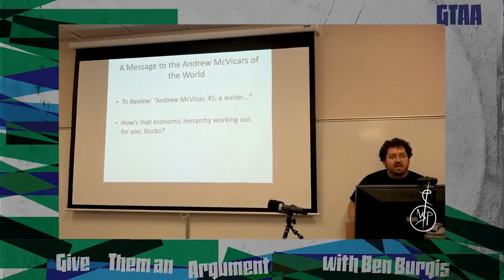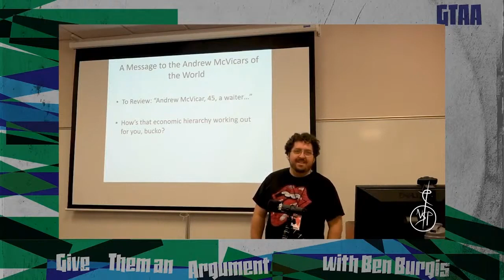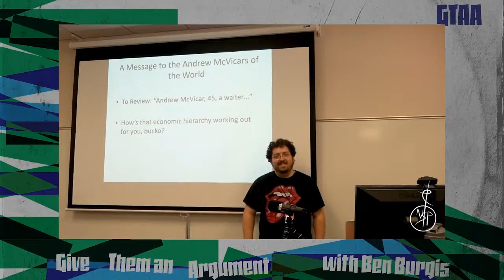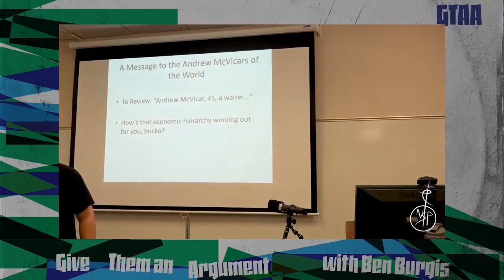Remembering Michael Brooks: Michael’s Analysis of Jordan Peterson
Buy tickets now to the VERY FIRST GTAA LIVE SHOW (co-sponsored by This is Revolution and Left Reckoning) at the Teragram Ballroom in Los Angels on October 23rd, featuring Ana Kasparian, Nando Vila, Ben Burgis, Jason Myles, Kuba Wrzesniewski, David Griscom, Matt Lech, Daniel Bessner, C. Derrick Varn, and more:

Ben Burgis and crew watch and reflect on a clip in which Michael Brooks offered an extremely prescient analysis of Jordan Peterson’s political philosophy.